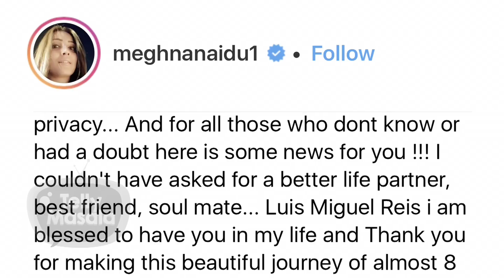This Sasural Simar Ka Actress Opens Up About Her Secret Marriage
SasuralSimarKa Actress MeghnaNaidu Secretly Married A Tennis Player 2 Years Ago, Click on the video to see the full story.

Editor: Rupesh Shide